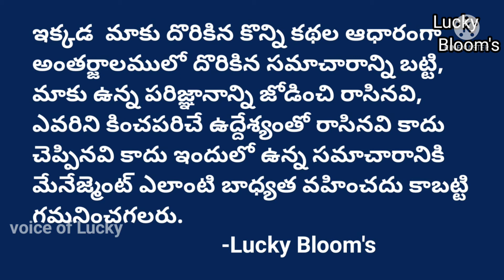Amarjeet Sada I World's Youngest Serial Killer | In Telugu | Lucky Bloom's